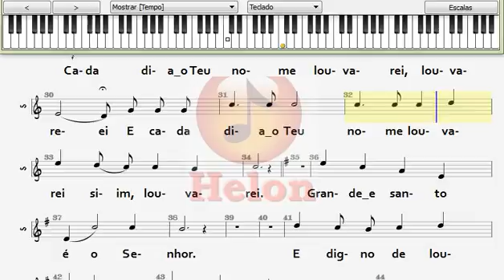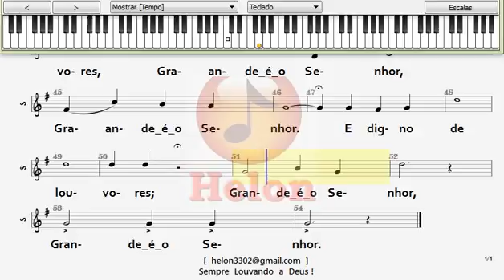010- SALMO 145 - SOLO NO TECLADO